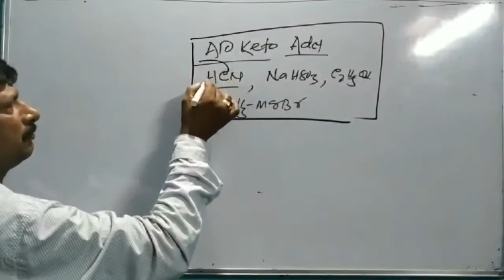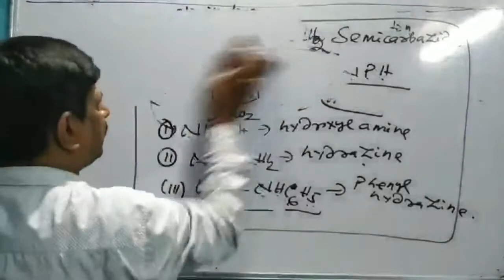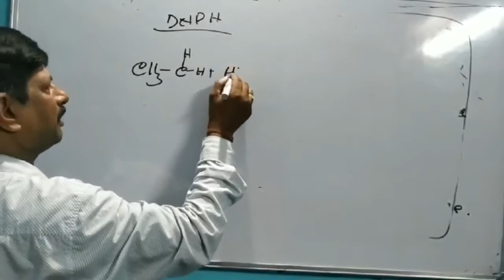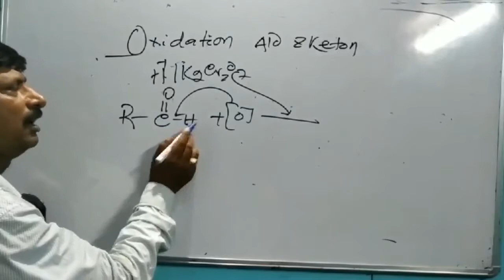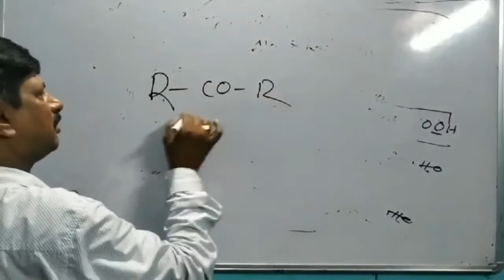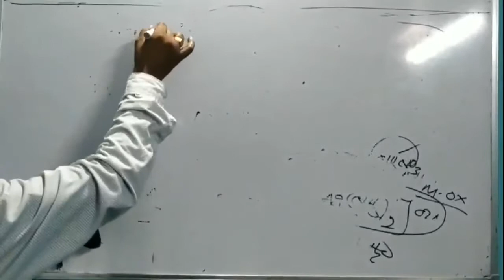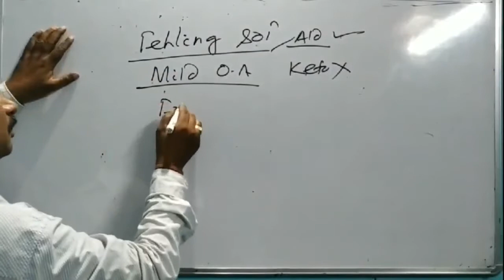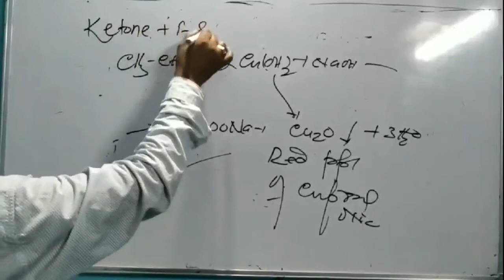+2 2ND YEAR // ORGANIC CLASS-04// PADHI SIR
Chemical reaction of aldehydes and ketones.